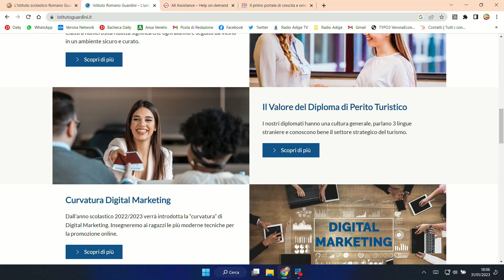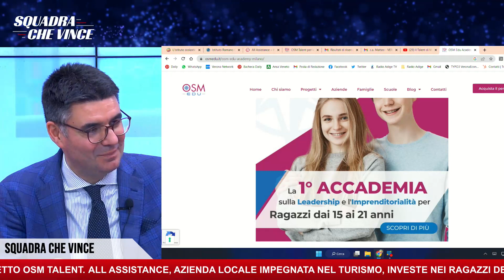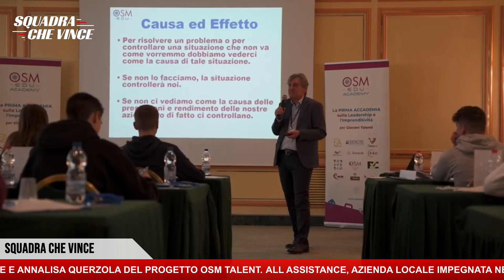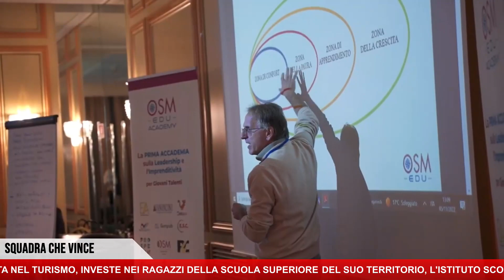CLAUDIA BIGHELLINI E ANNALISA QUERZOLA - HR manager e coordinatrice Progetto per OSM EDU